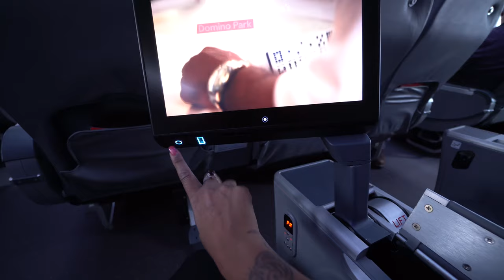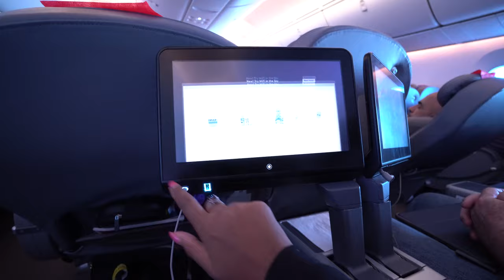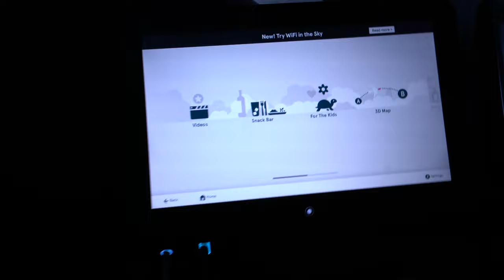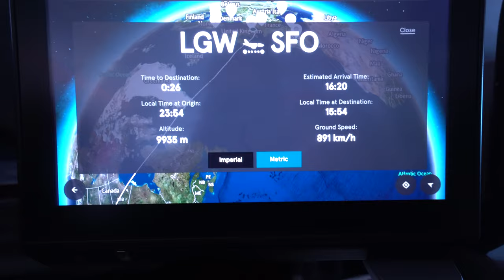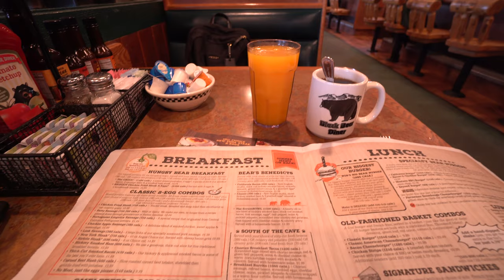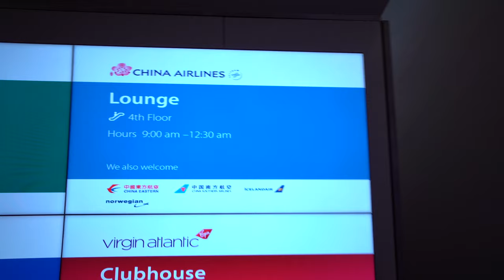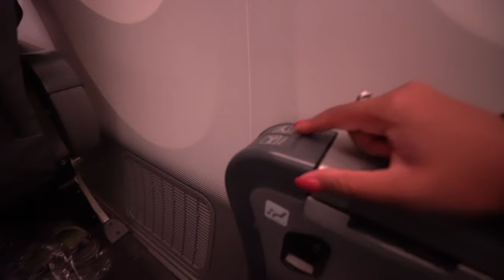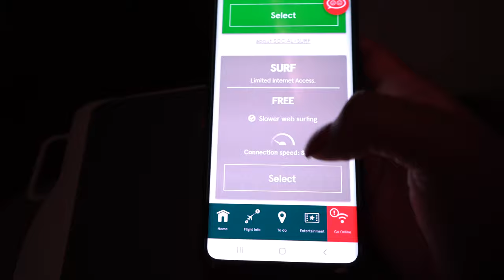CALIFORNIA VLOG | LONDON TO CALIFORNIA | AIR BNB | NORWEGIAN PREMIUM ECONOMY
Travel with me from LGW - SFO, flying in premium economy on NORWEGIAN.

Norwegian Lounge (My Lounge) at London Gatwick South Terminal

This is another work trip vlog but this time I had some time to visit WINCHESTER MYSTERY HOUSE and do some shopping at the PREMIUM OUTLETS.

My destination Milpitas San Francisco.

On this trip I explain some of the ticketing types when flying with Norwegian.
Experience Norwegian's dedicated Lounge at Gatwick airport including the food on offer and what I ate.
On-board Norwegian flight from Gatwick I show the screens and food in premium economy.

Arriving in Milpitas I show you around 2 Air BnB's. These are both in the Milpitas / San Jose area.

Sharing some amazing mountain views some of which are covered by the current California wildfires. Have a look at the courtyard and sunset.

Visit the gym at both air bnb apartments.

I also visit Winchester Mystery House.
The Winchester Mystery House is a mansion in San Jose, California, that was once the personal residence of Sarah Winchester, the widow of firearm magnate William Wirt Winchester. The house is believe to be haunted...

Finally some shopping at San Francisco Premium Outlet.

Black Bear Diner

Returning on another Norwegian premium economy flight. Showing you the China Airlines Lounge @ SFO.

Winchester Mystery House | Air BnB Room TOUR | Milpitas Apartment | Business Trip

FULL TRAVEL VLOG | LONDON TO MILPITAS CALIFORNIA | AIR BNB | NORWEGIAN PREMIUM ECONOMY

| LGW - SFO | NORWEGIAN PREMIUM ECONOMY | WINCHESTER MYSTERY HOUSE